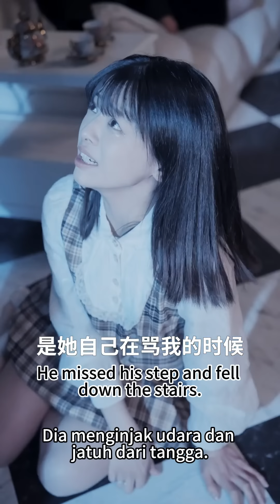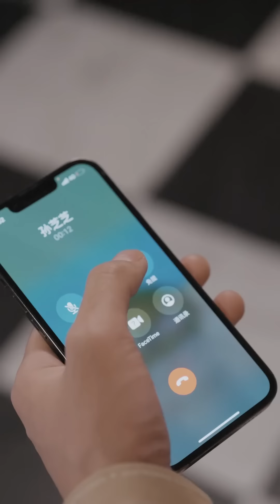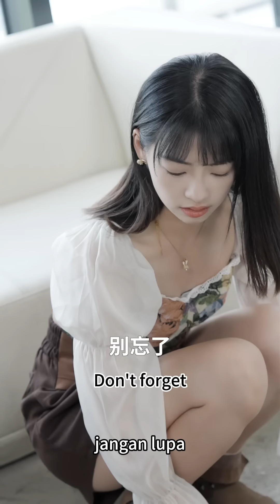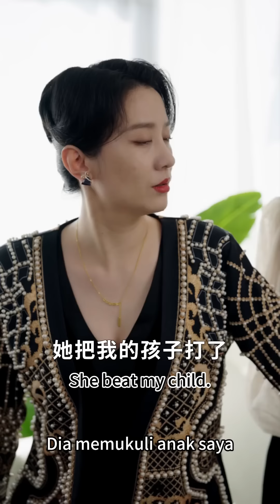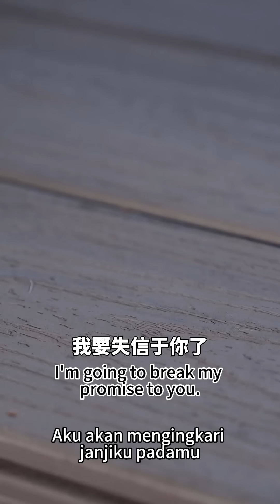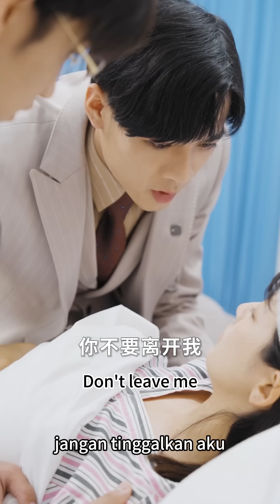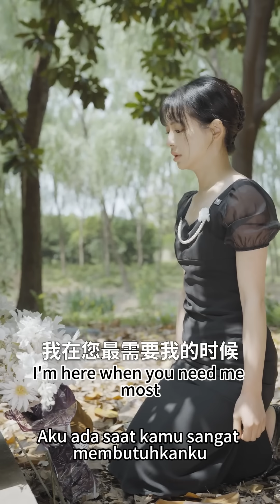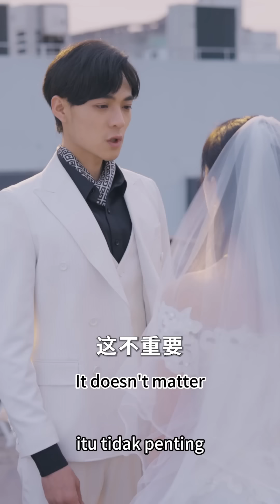一口氣看完！【江總，全世界都在等你離婚】總裁誤會灰姑娘害死了她的父親，對她百般折磨，灰姑娘終於死心瀟灑離開，誰知總裁終於得知灰姑娘就是他年少時的白月光，開始後悔追妻！欣欣追剧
【江总，全世界都在等你离婚】